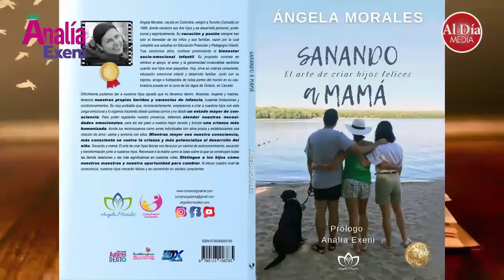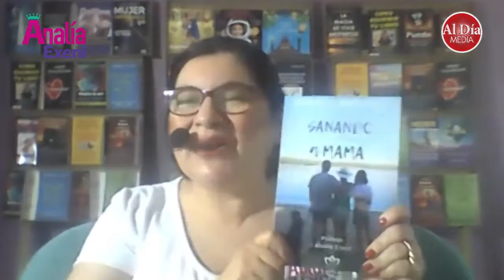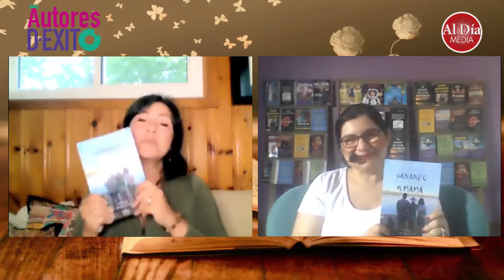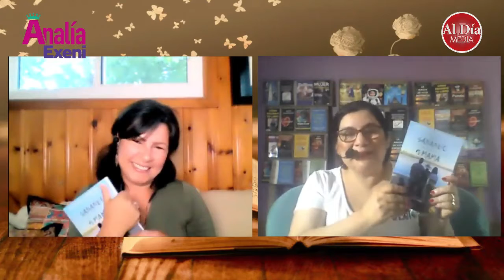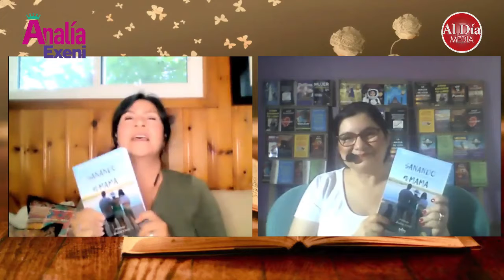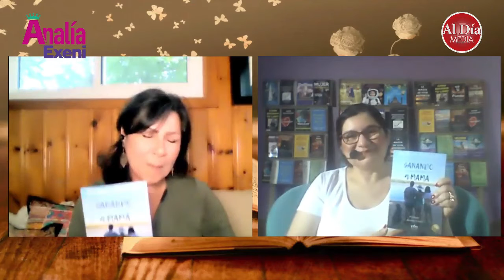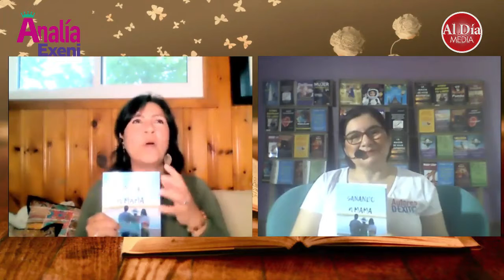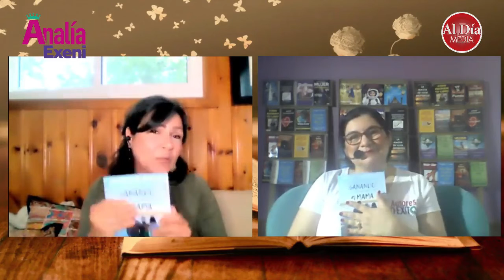AUTORES DE ÉXITO / Entrevista a Ángela Morales